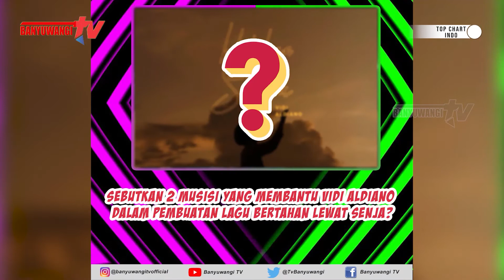10 TOP SONGS INDONESIA - MAWAR DE JONGH ARANSEMEN ULANG LAGU "LETTO" RUANG RINDU - TOP CHART INDO #3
Terbaru dari Banyuwangi TV yakni Program Top Chart Indo "Deretan Musik Indonesia Terupdate" yang tayang setiap hari Senin Jam 3 Sore WIB. Tayangan ini menginfokan sederet musik Indonesia terbaru, dan diharapkan bisa menjadi wadah sebagai apresiasi seni pada musik serta musisi Indonesia. Dalam segmen terakhir juga ada kuis mengenai info musik  yang telah di sampaikan oleh Host Kresna Key. Rules Pertanyaan serta jawaban selengkapnya bisa di akses di Instagram Banyuwangi TV, dan pastinya yang beruntung akan mendapatkan hadiah menarik dari Banyuwangi TV.